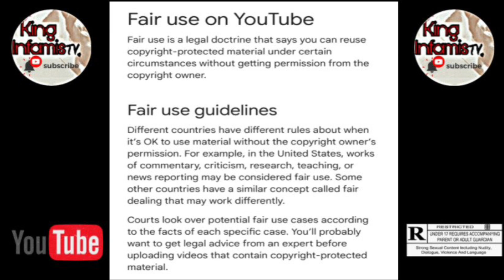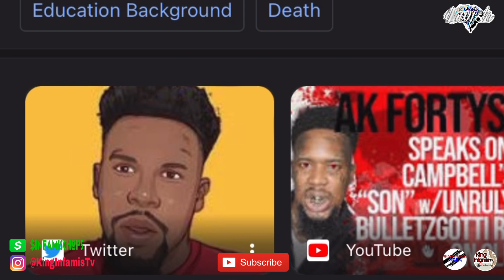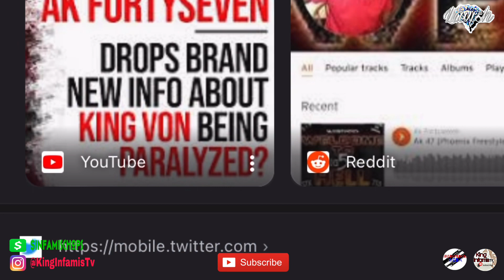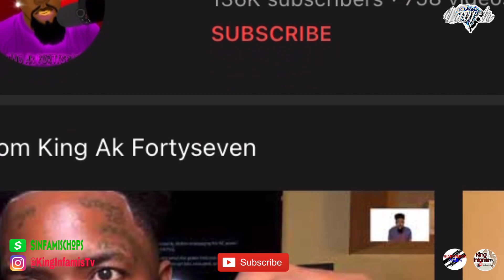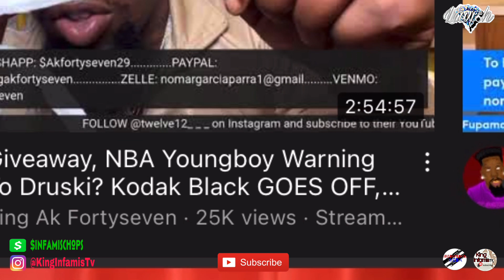Is @KingAkFortyseven A youtube Industry Agent🕵🏾‍♂️👀❓| KingInfamisTV TheDonINFAMiS💎😤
Is AK Fortyseven a YouTube agent?

Salute to everybody that get in attendance!

INDUSTRY PLANTS…….. @YoGottiTV ….